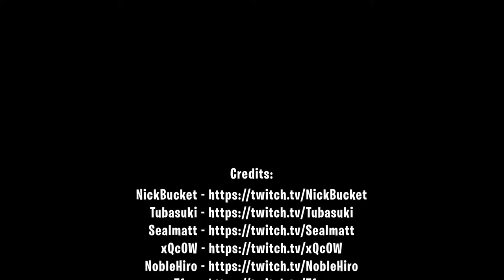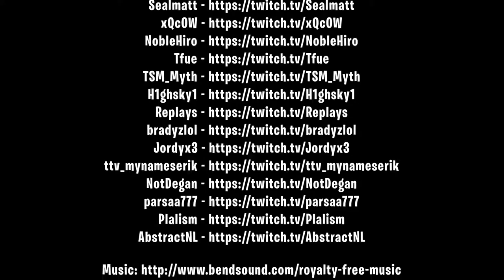Fortnite Elite TV Fortnite Funny Moments # 98